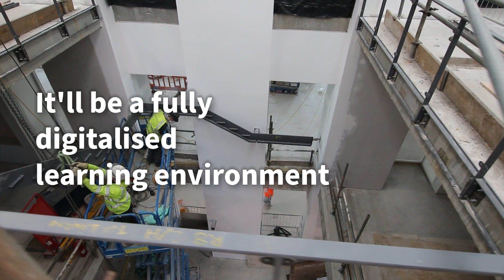Science Teaching Hub Construction - Sneak preview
Work on our new Science Teaching Hub is progressing nicely and here's a quick look around.